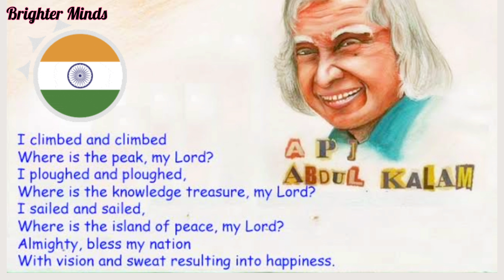Poem|APJ Abdul Kalam |Inspirational Poem